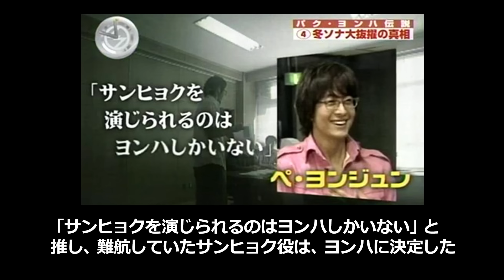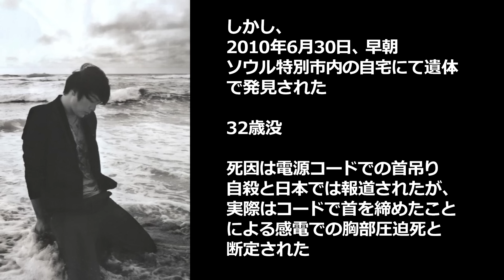パク・ヨンハ 冬のソナタと自殺の真相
あなたの心に残る俳優のエピソードを映像で振り返りましょう。

映画やドラマが見たくなったら